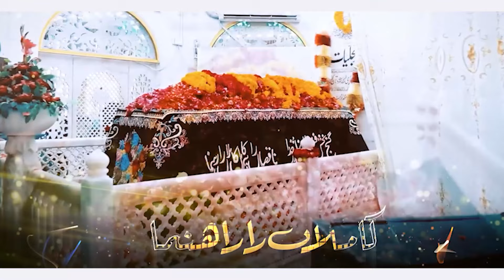Ganj Bakhsh Faiz e Alam | Numan Tabasssum & Burhan Zia Madni | New Maqbat 2024 | NTQ Production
Ganj Bakhsh Faiz e Alam | Numan Tabassum & Burhan Zia Madni | New Manqbat 2024 | NTQ Production

Emotional & heart touching manqabat Data Ali Hajvairi 2024 with new lyrics
Ganj Bakhsh Faiz e Alam Part 2  new manqabat Data Ali Hajveri 2024  by Imran Ayub  Qadri
Depalpur k naa khan
TITLE : Ganj Bakhsh Faiz e Alam
Reciter : Numan Tabassum & Burhan Zia
AUDIO: Azeem Production
DOP: Arslan Bhatti
VIDEO: AR Studio
Label: I NTQ Production

This is special and official kalam about Data Ali Hajvairi R.A on the beautiful event of annual Urs mubarak of Data Ali Hajvairi R,A

Other plate forum